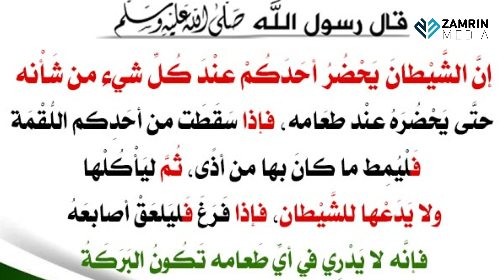രോഗങ്ങൾ കൂടാനുള്ള കാരണം I ROGANGAL KOODANULLA KARANAM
عن جابر بن عبدالله رضي الله عنه قال قال رسول الله صلي الله عليه وسلم إنَّ الشَّيْطانَ يَحْضُرُ أحَدَكُمْ عِنْدَ كُلِّ شيءٍ مِن شَأْنِهِ، حتَّى يَحْضُرَهُ عِنْدَ طَعامِهِ، فإذا سَقَطَتْ مِن أحَدِكُمُ اللُّقْمَةُ، فَلْيُمِطْ ما كانَ بها مِن أذًى، ثُمَّ لِيَأْكُلْها، ولا يَدَعْها لِلشَّيْطانِ، فإذا فَرَغَ فَلْيَلْعَقْ أصابِعَهُ؛ فإنَّه لا يَدْرِي في أيِّ طَعامِهِ تَكُونُ البَرَكَةُ رواه مسلم